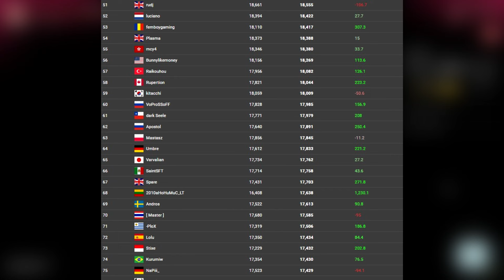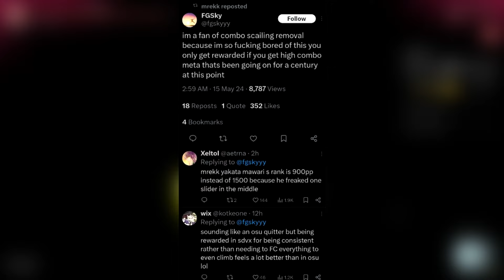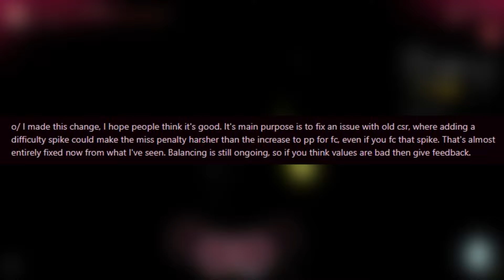osu! Combo Scaling Removal Update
In this video I talk about the osu! combo scaling removal update that is already a week old lol.

Also for the story I tell in the end, I guess you can say that osu! saved my life because all that high AR reading training paid off for my reaction time training